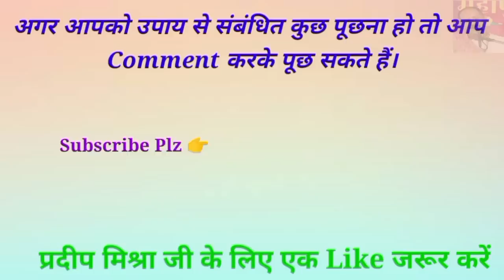प्रदीप मिश्रा के उपाय आषाढ़ में अपनी मनोकामना पूर्ति के लिए दो बाती का दीपक उपाय - Pradeep ji mishra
Pradeep Mishra Ji ke naye upay || Ashad mas me kisi bhi din Manokamna purti ke liye do baati ka Deepak upay

1. This video has no negative impact on the original works  [It would actually be positive for them]
2. This video is also for teaching purposes.
3. lt is not transformative in nature.
 4. only used bits and pieces of videos to get the point across where necessary.